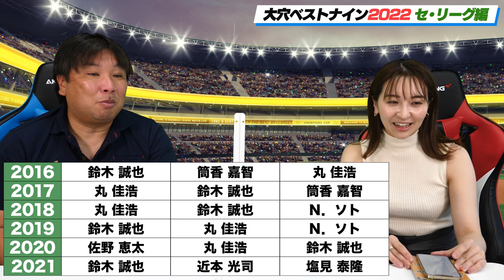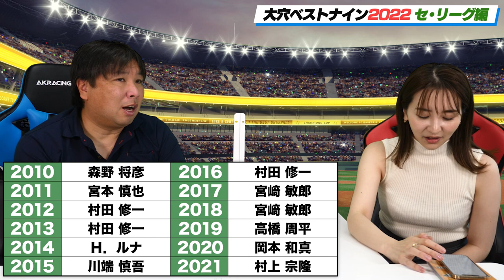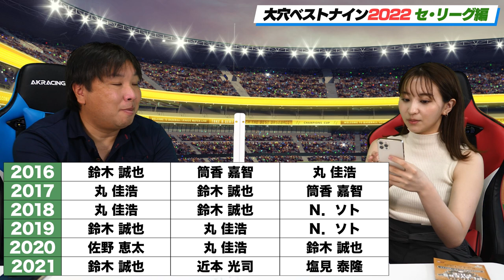昨年崖っぷちから一気にブレイクした〇〇選手！里崎が選ぶセ・リーグ【大穴ベストナイン】とは？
2006WBC優勝！ベストナイン！ 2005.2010ロッテ日本一！